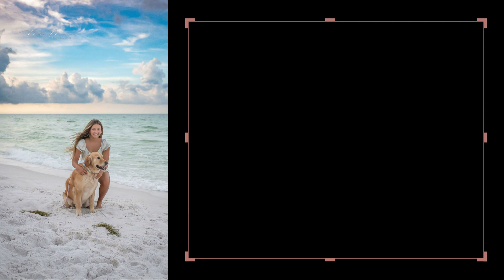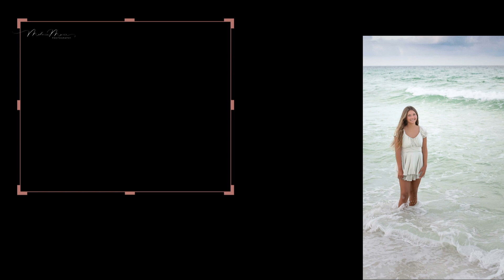Beat the heat: Makeup tips from 30A Photographer for your photo session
Beat the heat with these makeup tips for your 30A Photo session on the beach with Melonie Marie Photography